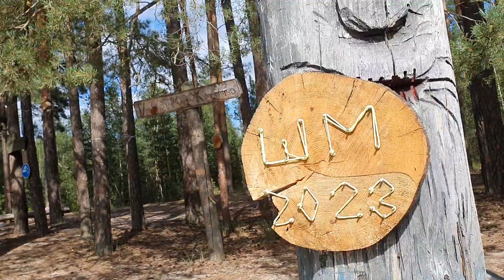12. Идолища поганые и палка качалка | Сплав по реке Пра, авг 2023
Небольшой фрагмент посвящен знаменитой "поляне идолов". Когда-то их здесь было-то отсилы пять-шесть. Но всем командам на реке хотелось воткнуть на поляну свой пенек - кто-то вычурную скульптуру, а кто-то просто крашеное бревнышко. В любом случае - это забавное и оригинальное зрелище, было приятно высадиться на песчаный берег, размяться и оглядеться. Младший член экипажа немедленно нашел качели сомнительной прочности и опробовал их своим немаленьким весом. Ничего так, выдержали